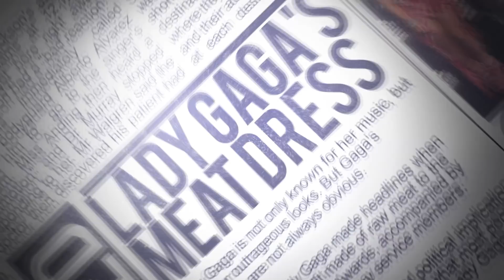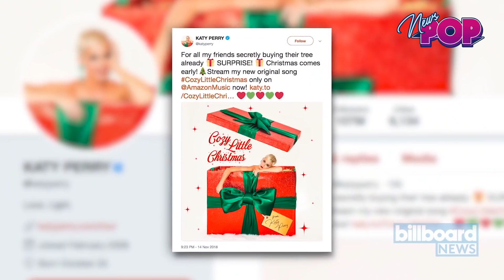Katy Perry en Cozy Little Christmas + Ultimas KatyNews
PopNews te trae toda la información sobre "Cozy Little Christmas", el nuevo tema navideño de Katy Perry que ha estrenado por sorpresa en exclusiva con Amazon, además, la artista sigue trabajando con Zedd en el estudio y ha sido vista en el rodaje de un proyecto que, de momento, se mantiene en secretismo.